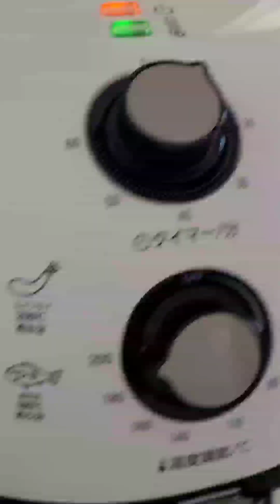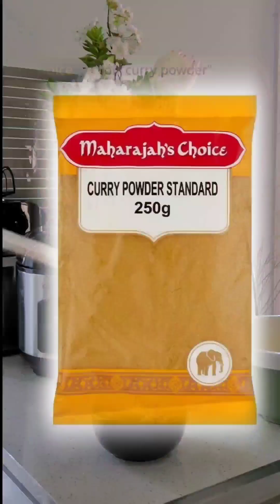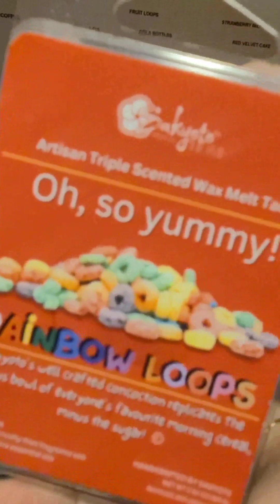Paano Gumawa Ng Kamote Chips EASY RECIPE Sweet Potato Chips Home Cooking Healthy Snack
What if we served this inflight?

Ingredients:

Camera
Air Fryer
Garden Hose